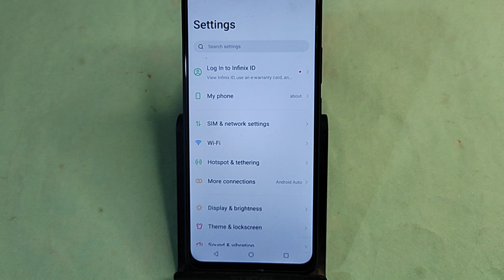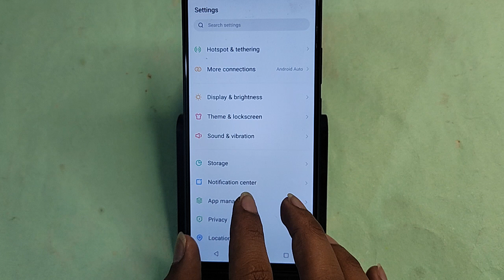Infinix GT 20 Pro 5G me alarm Kaise hataye, how to off alarm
how to remove alarm icon from status bar in realme,how to remove alarm icon from status bar in mi,alarm kaise hataye,alarm icon showing without setting an alarm,how to turn off alarm in infinix,how to turn off alarm in infinix gt 10 pro